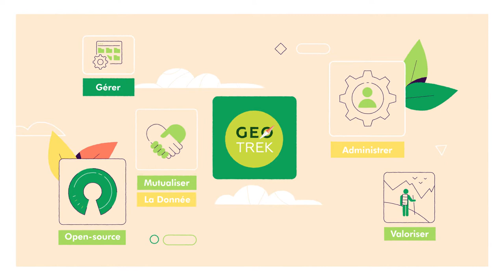Geotrek - Présentation du projet et de sa communauté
Geotrek est un outil opensource pour gérer et valoriser les sentiers, l'itinérance, l'outdoor, les patrimoines et l'offre touristique d'un territoire.
Utilisé, partagé et mutualisé par des parcs nationaux et régionaux, des départements, des communautés de communes, des associations, des comités du tourisme et de la randonnée.